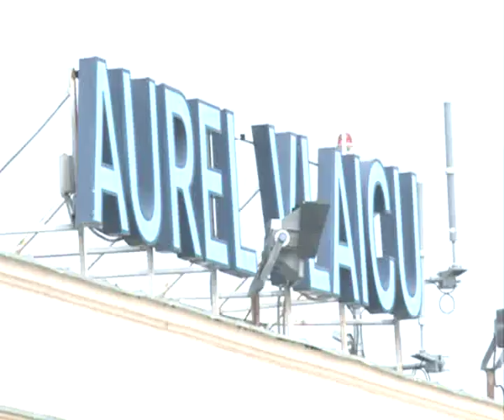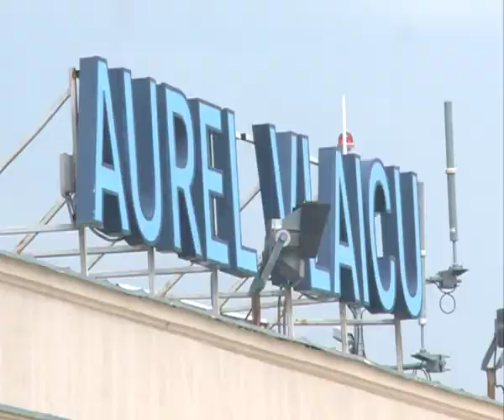Aeroportul Baneasa se redeschide